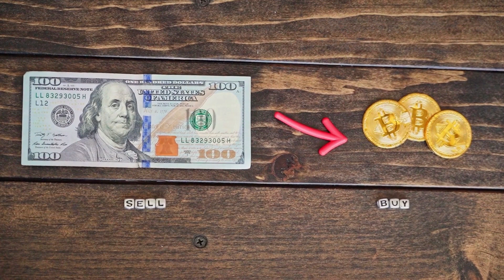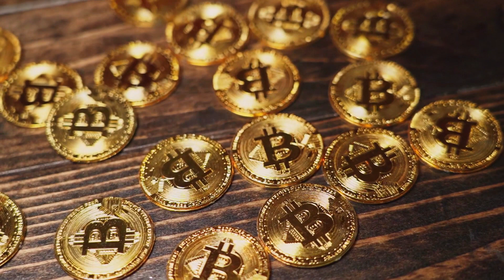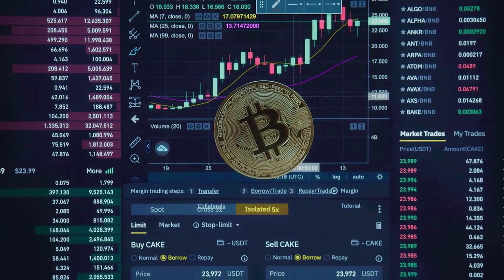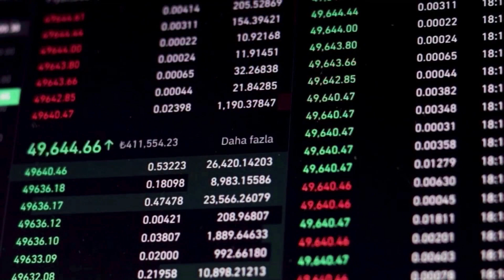Loom Network WILL GO UP BY 8000% HERE'S WHY?? - LOOM PRICE PREDICTION 2023